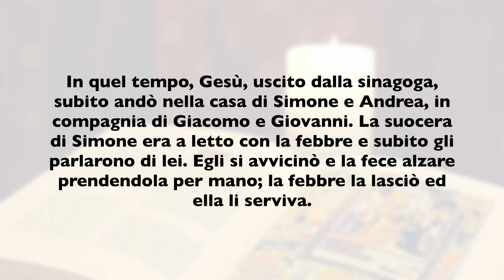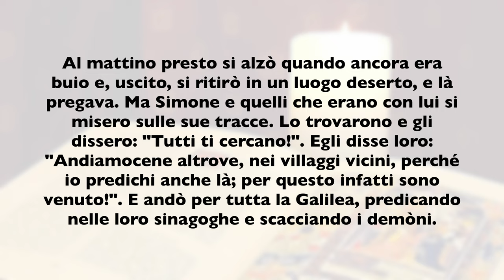La Buona Novella - Commento al Vangelo della Domenica - V domenica B